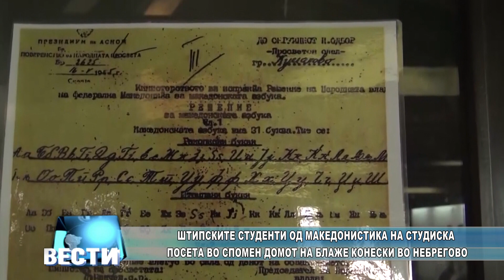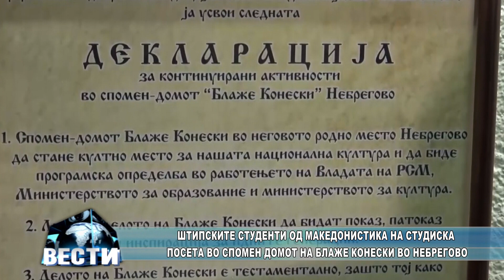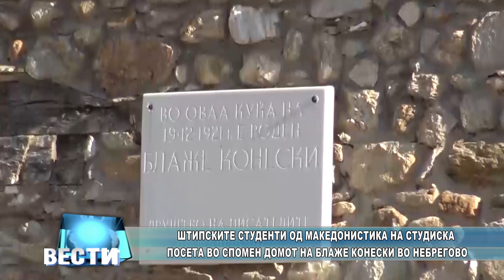Штипските студенти од македонистика на студиска посета во спомен домот на Блаже Конески во Небрегово